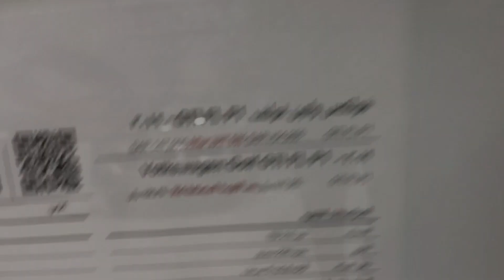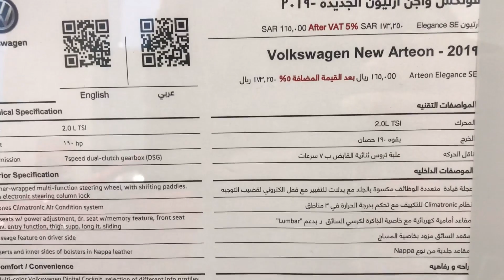فلكس واجن 2019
قولف تبدا من 147000 ريال
تيرامونت تبدا من 129000 ريال
ارتيون تبدا من 165000 ريال